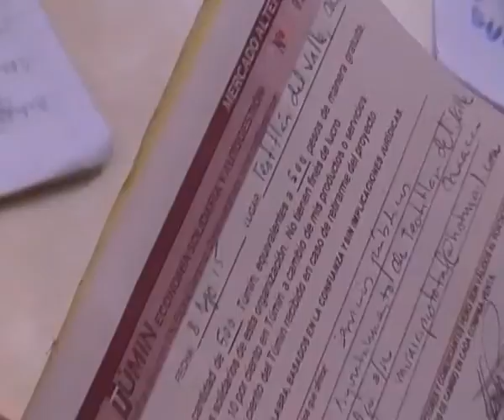Tianguis Tumista, Inscripción Presidente Municipal de Teotitlán del Valle al Túmin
Primer Tianguis Tumista Oaxaca 8-9 de agosto 2015
en la explanada municipal de Teotitlán del Valle
con charlas, trueques, talleres, música , rituales y mucho más …

en la explanada y salón de usos multiples del palacio municipal en Teotitlán del Valle:

Sabado 8 de Agosto 2015
7 am (en Oaxaca) clase de Yoga gratuita con Mta. Cecilia Perez-Salazar, plazuela del Carmen Alto
10 am – Ritual y Inauguración.  Abertura del Tianguis
11 am – Palabras sobre el Túmin con los fundadores de Espinal, Veracruz
12 pm – Charla sobre el dinero / Marco Turra
12:30 – Inauguración exposición de grabados del colectivo “Gráfica Maya” de Chiapas y del “Taller Gráfica Libre” de Oaxaca
1 pm – Presentación del proyecto de varias cooperativas “Semillero Cooperativo” / compañer@s de Unitierra
2-4 pm – Comida
4-6 pm – Encuentro de Tumistas
6 pm – Inauguración de la Casa del Túmin de Teotlitlán del Valle. Cierre del Tianguis
8 pm – Recital / Hugo Colin y más banda

8 am clase de Yoga gratuita con Mta. Cecilia Perez-Salazar
10 am – Ceremonia de Música Ancestral con los “Hacedores de Silencio”. Apertura del tianguis
11 am – Conferencia “Día de los Pueblos Originarios”
12 pm – Presentación libro “Aceptamos Túmin” con los autores de Veracruz
1 pm – Conferencia sobre Soberanía Alimentaria/ cooperativa Cacao
1:30 pm Experiencia de Trabajo Comunitario sobre el Textil con Juana Reyes y Adriana Osorio
2-4 pm Comida
4-5 pm Acuerdos y Propuestas entre Tumistas
6 pm CLAUSURA Tianguis con Música

ACTIVIDADES SIMULTANEAS
Talleres de
+ 12 – 3 pm, Grabados con "Taller Gráfica Libre" (cooperación voluntaria) Max. 20 personas  (Sabado y Domingo)
+ 3 – 5 pm, Arboles de alambre con Manuel Vasquez (cooperación voluntaria) Max. 15 personas (Sabado)
+ Encuadernación con "Edición La Social" (cooperación voluntaria ) Max. 20 personas (Sabado y Domingo)
+ Consensos con Marisela Vera Reyero, 2 horas (50 Túmin o especies) Mínimo 15 personas  (Sabado o Domingo)
+ Arte en Barro con Esther León (cooperación voluntaria)  (Domingo)

AGRADECIMENTOS A TODOS LOS PARTICIPANTES, ASISTENTES, TALLERISTAS, CONFERENSISTA.
y especialmente a las Autoridades de Teotitlán del Valle, los fundadores del Túmin en Veracruz y a la Universidad de la Tierra de Oaxaca (Unitierra)
Hasta el proximo Tianguis Tumista

Comité organizador Primer Tianguis Tumista Oaxaca, 8-9 de agosto 2015
doña Aurora Bazan López (Mujeres Unidas de Teotitlán), Edgardo García (Cooperativa Cacao y UniTierra), Oscar Gonzalez (Cooperativa El Rebozo y UniTierra), Adriana Osorio Avilez (RACU y colectivo Tozeen)
y Marco Turra Faoro
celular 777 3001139